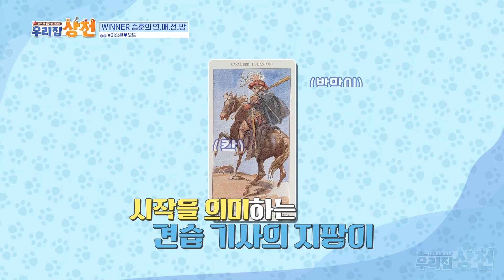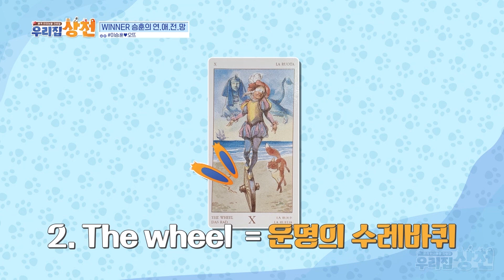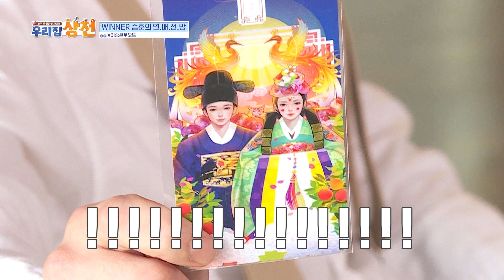🐶Hante gets a mother? [Boss Pet : EP.4] | KBS WORLD TV 220909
[SUB : ENG]
Every
Fri 23:05 | Re-run : Sat 12:40, Sun 00:10 (Seoul, UTC+9)

K-POP STARS SHOW OFF THEIR “BOSS PETS”
K-pop stars who are full-time “butlers” of their precious “bosses” capture special moments with their pets!
It’s an opportunity for the stars and global fans to get together and communicate as they “show off their bosses”.